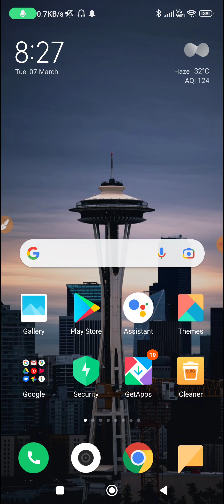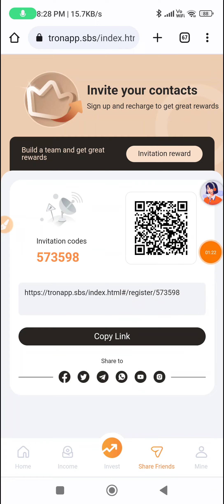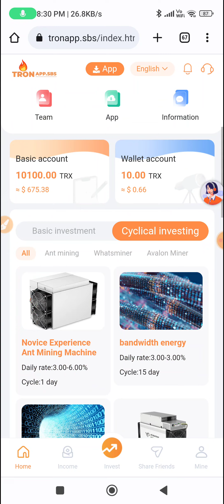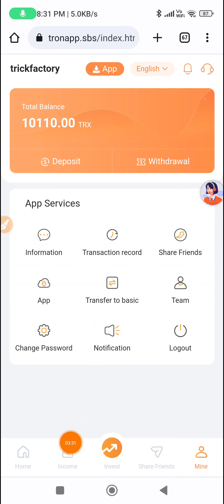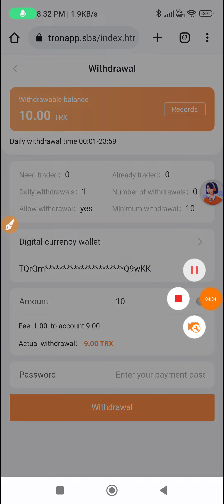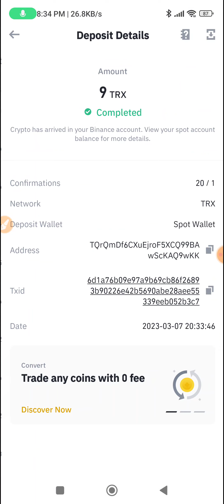💥USDT Earning Site |💰Get Free Crypto |💲Crypto Earning Apps | Earn Free USDT | USDT Investment Site